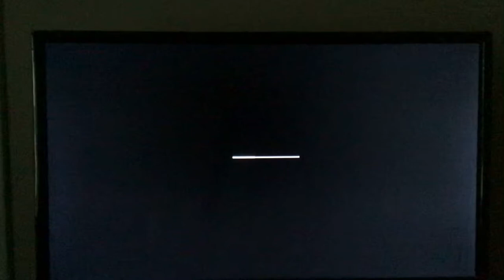Paramount Pictures/MTV Films (2009)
Taken from opening of “Dance Flick” capped from Hulu.

I hope you guys like this video and send me a comments. This video has been recorded on the iPad (7th generation).

Paramount Pictures and MTV Films are belong to ViacomCBS. I did not own anything.